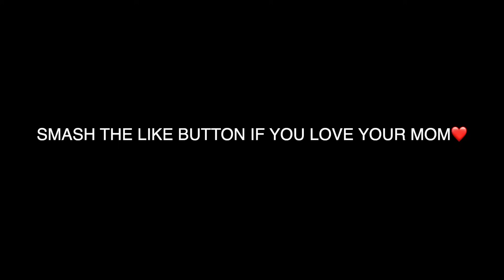CASUALLY FLASHING MY “KITTY”🐱TO SEE MY BOYFRIEND REACTION…🙈